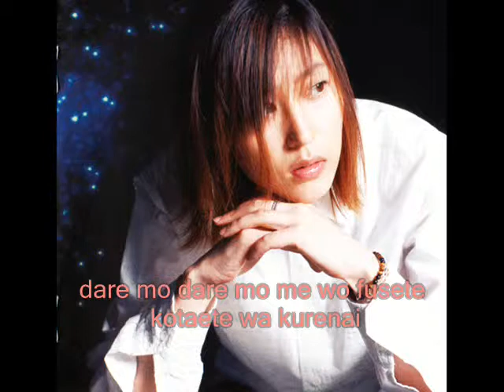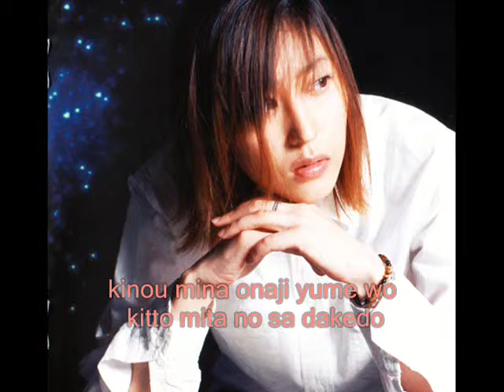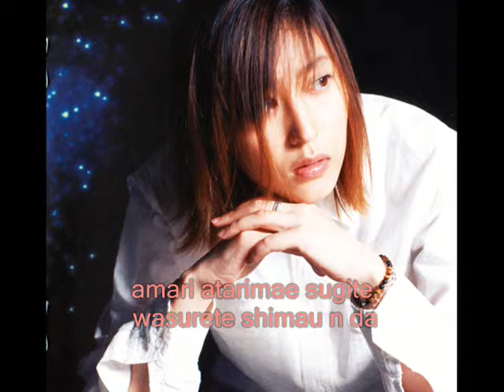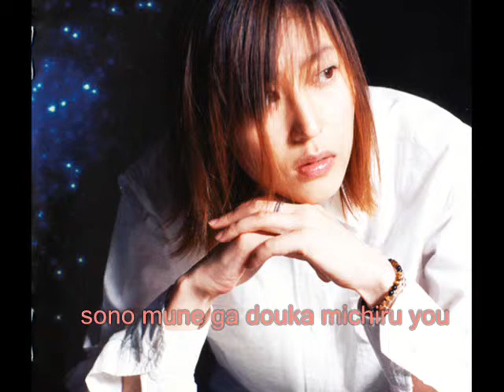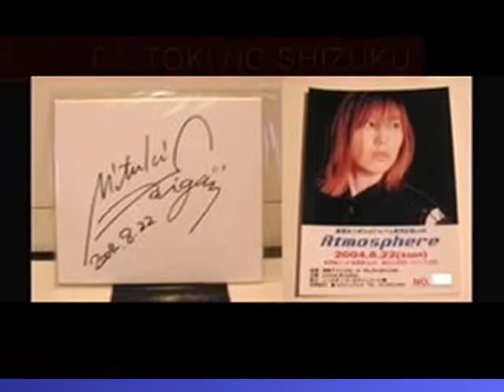04. TOKI NO SHIZUKU_MITSUKI SAIGA_ATMOSPHERE_ALBUM.wmv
this song is also one of my favorite song saiga-san sung in her album atmosphere

toki no shizuku

romaji:

kinou boku ga mita yume wa
itsuka kanau darou ka
daremo daremo me wo fusete
kotaete wa kurenai

nigori wo shiranai de
kurayami ni ochiru toki no shizuku
maniai masu you ni
ima sugu uketometai

arasoi wo suteta sekai de
chiisana kimi ga nemureru you
sukitooru kirameku hibi de
sono mune ga douka michiru you

kinou mina onaji yume wo
kitto mita no sa dakedo
amari atarimae sugite
wasurete shimau n da

subete no awa tsubu ga
minamen wo mezashite ukabu you ni
kienokoru honnou wa
hikari wo motomeru hazu

hohoemi wo kawasu sekai ni
kakedasu kimi de arimasu you
afureru omoi wo sosogu yo
kono koe ga douka todoku you

toki no shizuku uketomeru
kanji:

昨日僕が見た夢は
いつか叶うだろうか
誰も誰も目を伏せて
答えてはくれない

濁りを知らないで
暗闇に落ちる時の雫
間に合いますように
今すぐ受け止めたい

争いを捨てた世界で
小さな君が眠れるよう
透き通るきらめく日々で
その胸がどうか満ちるよう

昨日皆同じ夢を
きっと見たのさ だけど
あまり当たり前すぎて
忘れてしまうんだ

全ての泡粒が
水面を目指して浮かぶように
消え残る本能は
光を求めるはず

微笑をかわす世界に
駆け出す君でありますよう
溢れる想いを注ぐよ
この声がどうか届くよう

時の雫　受け止める

Notes

Lyrics: Fuji and Manami
Composition: Seiji Miura
Arrangement: Hirose Michitoshi